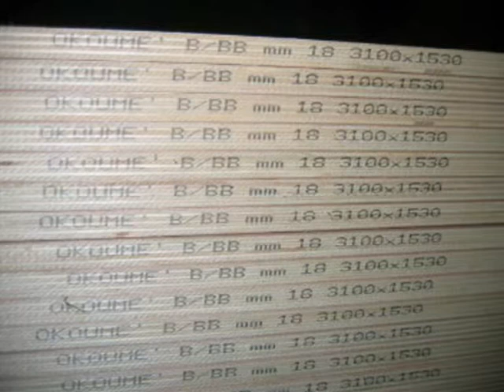Wood Marking Systems (3)